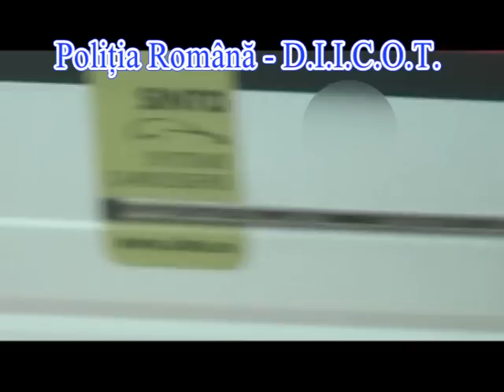TRAFIC DROGURI - BBCO Brasov 19.12